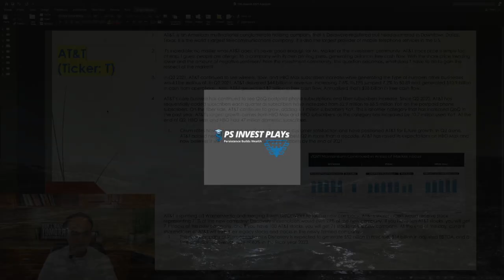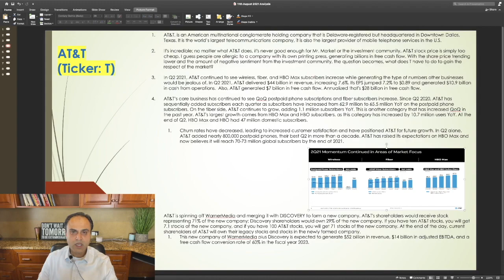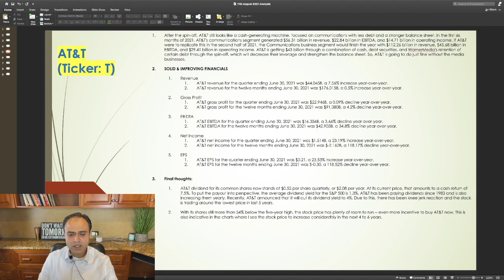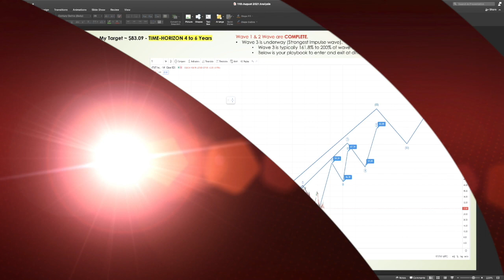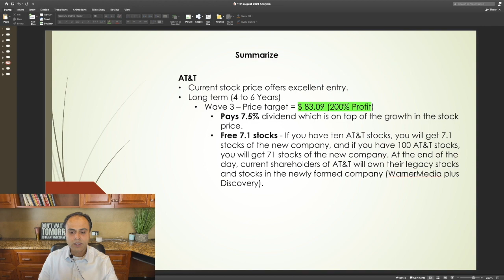PSINVESTPLAYS 😎2022 STOCK - AT&T (T) Stock 🙀! BUY, SELL & HOLD? SHORT & LONG!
In May 2021, AT&T announced 2 major things - major restructuring to prepare for its future & focus on its core business - telecommunications & Dividend cut. It seems investors only heard the Dividend cut and have been punishing its stock since then. Now, It is trading around at the lowest price point it has seen in the last 5 years. Is this trend going to continue or we can expect some pullback?

In this video, we will understand its business, its financials, Future Outlook, review its charts using Elliot wave and see how we can make money.

PS Invest Plays content is for entertainment only. In no event will PS Invest Plays be liable for any loss or damage including, without limitation, indirect or consequential loss or damage, or any loss or damage whatsoever arising from loss of data or profits arising out of, or in connection with, the use of PS Invest Plays content on YouTube, Patreon, and Discord.  PS Invest Plays is not a licensed broker/financial planner. All financial decisions made by the viewer should be done after talking with a licensed professional.  Everything on the PS Invest Plays channel is for entertainment only.  PS Invest Plays video content may change over time, or become outdated or invalid. PS Invest Plays reserves the right to change his opinions and entertainment content at any time. Thank you from PS Invest Plays.